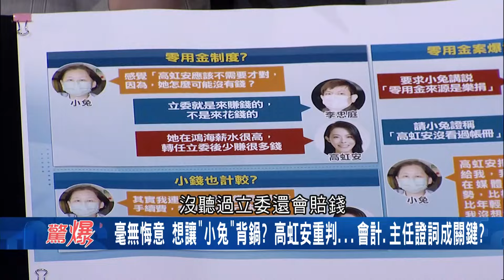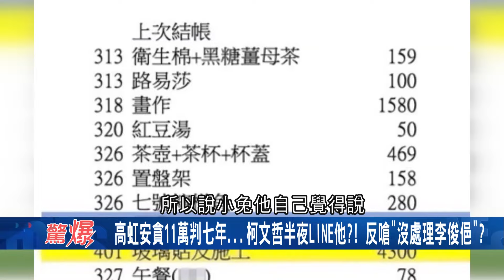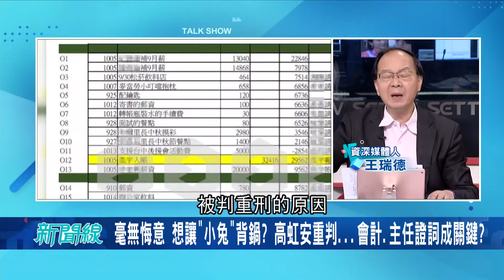高虹安毫無悔意 還想讓"小兔"背鍋? 遭到重判 會計.主任證詞成關鍵 柯:判太重 王瑞德反嗆:台灣法律不是靠柯文哲決定的!│【驚爆新聞線】20240729│三立新聞台